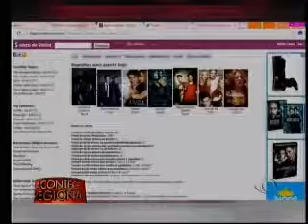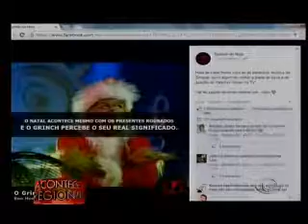Acontece Regional Campinas - 10 12 2014 (BLOCO 3)